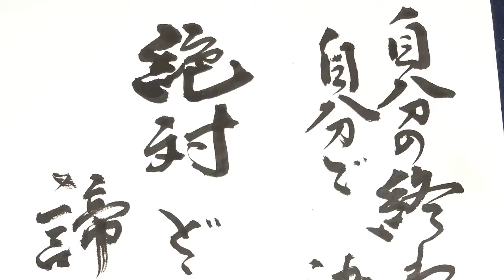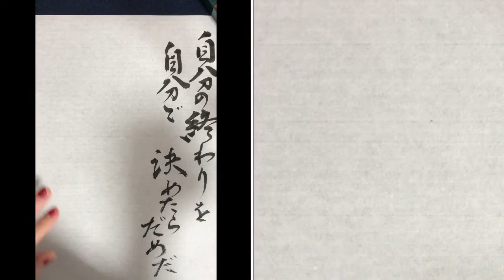【鬼滅の刃】名言書道シリーズ”無一郎のお父さんの言葉”「自分の終わりを自分で決めたらだめだ 絶対どうにかなる 諦めるな」